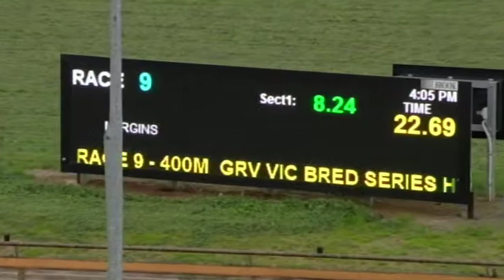WGL SUN 15 SEP 19 R9